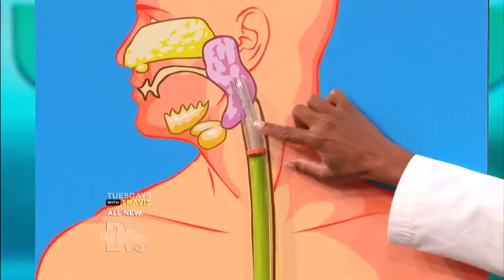Dr. Sachar explains the mechanics of GERD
This is an excellent explanation and illustration of how reflux occurs. Dr. Sachar shows that it isn't too much acid but rather a mechanical failure of the lower and upper esophageal sphincters to hold back the stomach contents. This can happen when you overeat, take medications that relax smooth muscles, drink carbonated beverages, and other lifestyle actions that put extra work on the sphincters.  Over time these muscles begin to fail and then the problem of reflux is chronic, and sometimes life threatening.